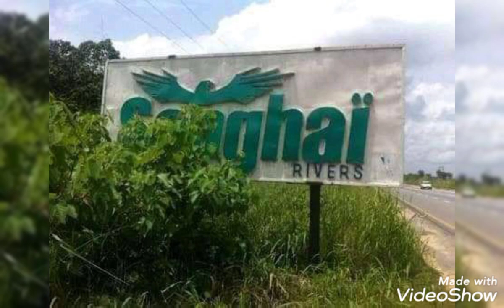AMAECHI SCORE SHEET.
He is  A Leader with good vision for Nigeria. watch and see his wonderful works as the Formal Governor of Rivers State.